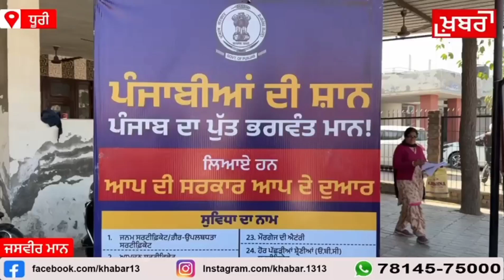ਆਪ ਸਰਕਾਰ ਤੁਹਾਡੇ ਦਰਵਾਰ ਤਹਿਤ ਲਗਾਇਆ ਗਿਆ ਕੈਂਪ , ਲੋਕਾਂ ਕੀਤੀ ਸਰਕਾਰ ਦੀ ਤਰੀਫ਼